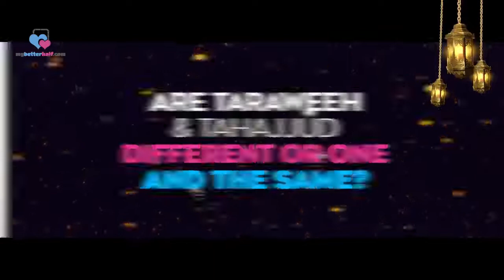Are Taraweeh and Tahajjud Different or One and the Same?